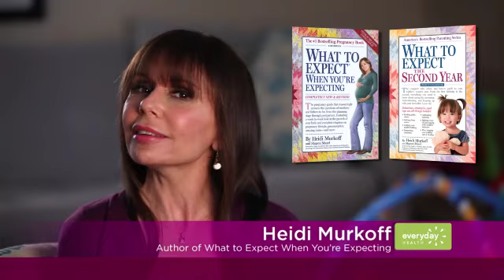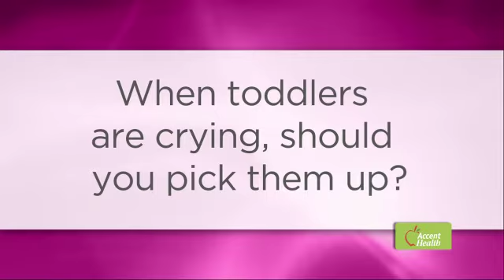WTE Toddler crying v8